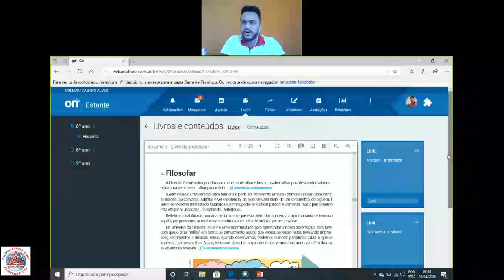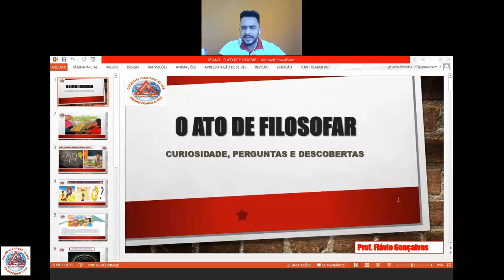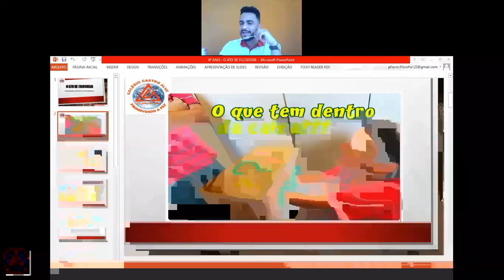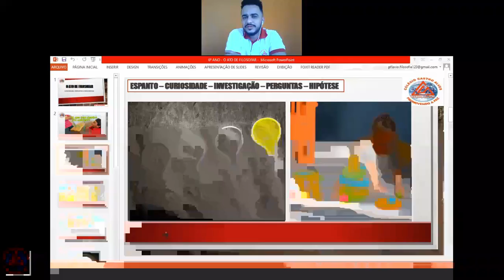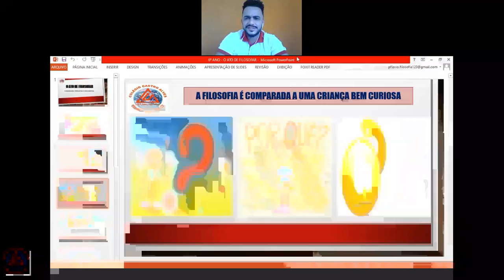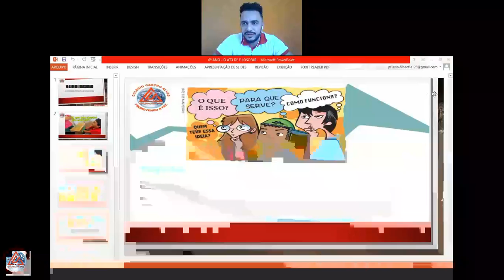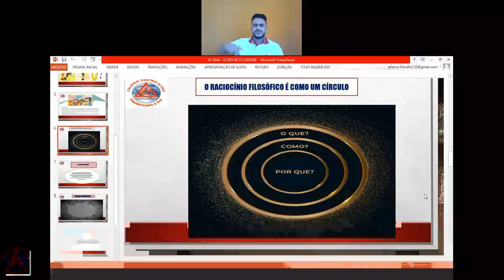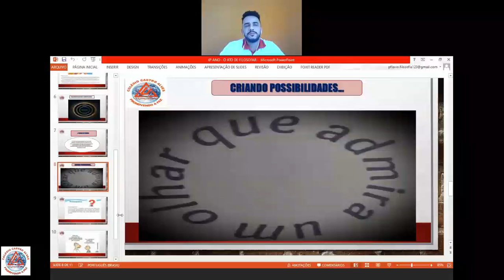Videoaula de Filosofia - 6º Ano - Professor Flávio - Live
Professor Flávio